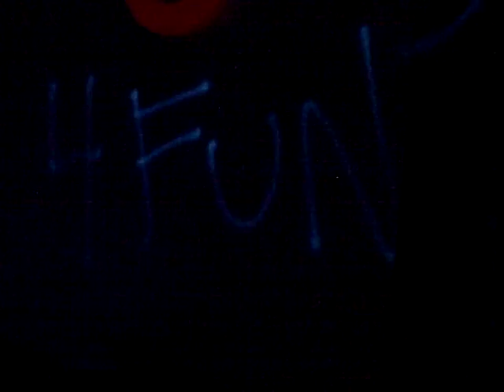oN tHe Lo @ Rack Lo's Easter Sunday Photo Shoot 2010 Part 3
Pardon the delay, life and technical difficulties slowed me down a little bit but its finally here. Part 3. the last of the footage, at least the parts that ill be putting up anyways. This was cool, some footage of everyone posing, some funny stuff, some frauds, couple cameos, club night, its a good look. Check it out!